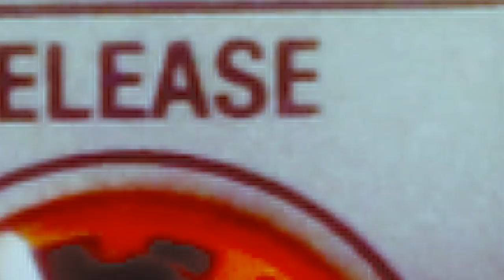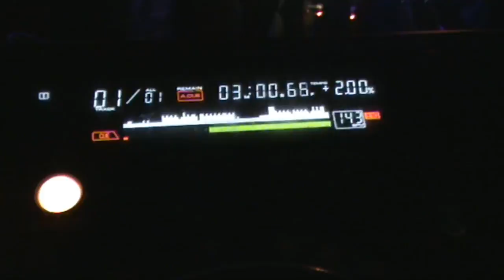SANJA TERE BIN by Romay feat Nona Kalra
From Romay's new Album Playing With Music this is Sanja Tere Bin featuring the delightful vocals of Nona Kalra.
This track is a mix of traditional Indian melody blended with a modern dubstep beat.
The Album is available from Romay's own record label Acoustic Science , iTunes and all good on line stores

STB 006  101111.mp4